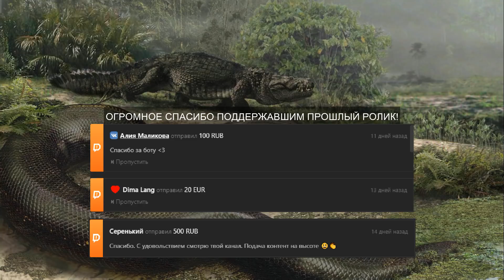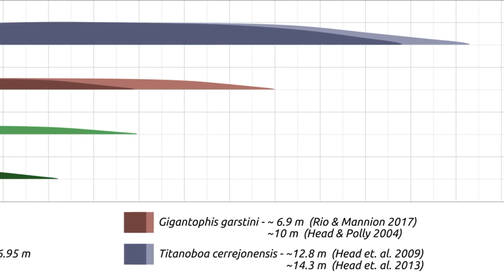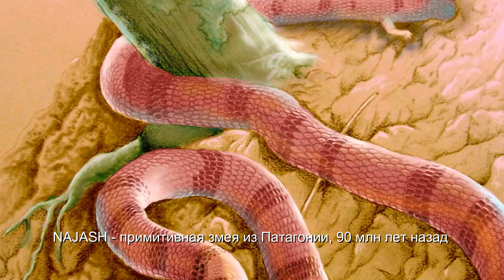ТИТАНОБОА: самая большая змея планеты [ПОДКАСТ]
Титанобоа по праву считается самой большой змеей планеты. В общественном сознании она благополучно побеждает тираннозавров и крокодилов, но так ли это на самом деле?